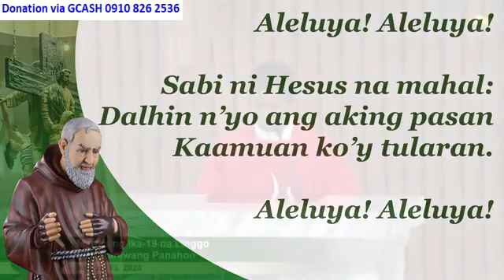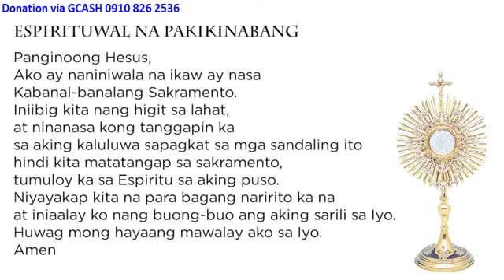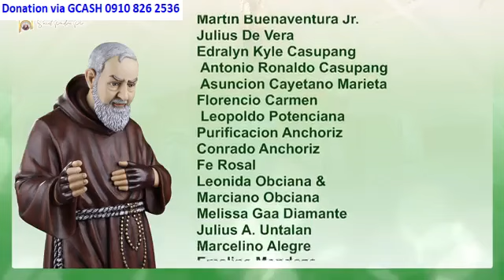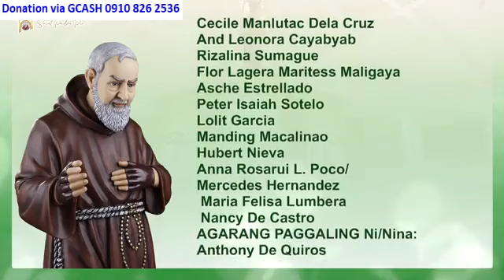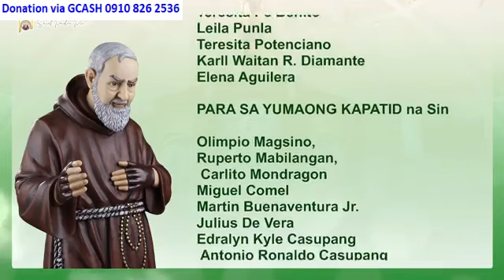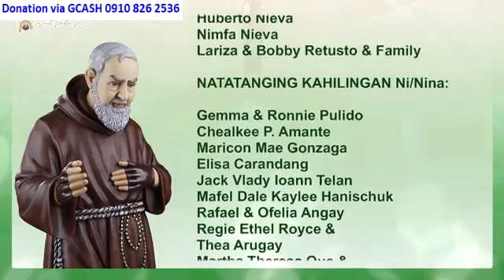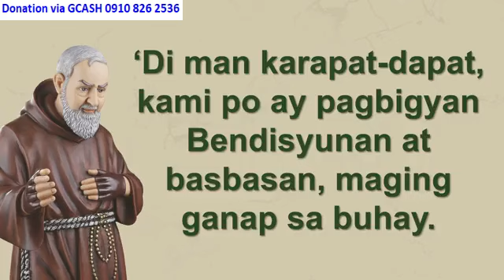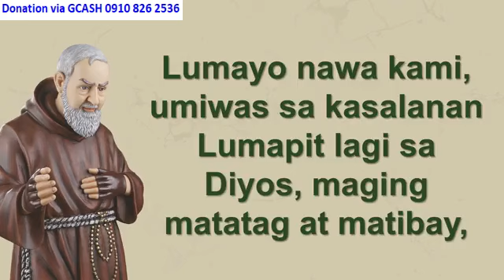ST. PADRE PIO CHURCH LIVE TV MASS TODAY 12:00 PM AUGUST 13, 2024 TUESDAY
Rev. Fr. Christopher Lamberto, O.Carm